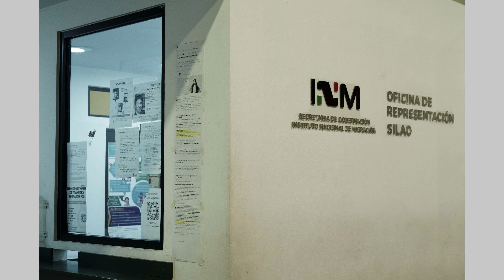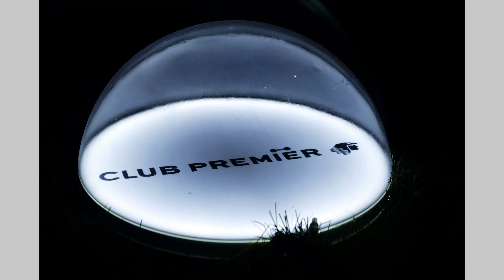11 Enero 2023